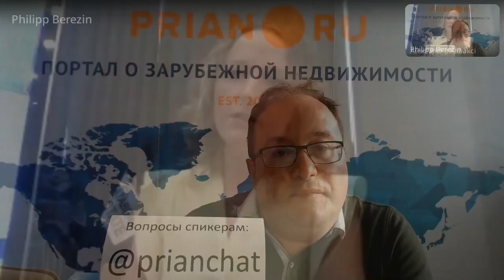Что происходит с недвижимостью на курортах Турции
⚡️ Стрим в Telegram-канале Prian от 25 августа

💡 Наш эксперт – Александра Кабакчи, генеральный директор Ataberk Estate

Из важного:

💬 "За последние полтора года цены в курортных зонах Антальи и Аланьи выросли в два раза. В центре Аланьи трудно найти новые проекты дешевле €150 000. Цены в курортных зонах начинаются с €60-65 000 за квартиру 1+1 в комплексе на стадии строительства".

💬 "Запрет на выдачу ВНЖ покупателям недвижимости в некоторых районах страны порадовал местных жителей, но стал полной неожиданностью для рынка. Представители компаний даже обращались к запросами в Анкару с просьбой изменить условия ограничений, но увы… Вряд ли запреты в нынешнем виде снимут до конца 2023 года".

💬 "Тем, кто хочет получить «туристический» ВНЖ стоит обратить внимание на районы, не попавшие под ограничения. В Анталье – это, например, район Алтынташ, в окрестностях Аланьи – Демирташ и Газипаша, которые активно развиваются…"

00:00:07 Введение
00:01:11 Об ограничении возможности получения ВНЖ в Турции
00:04:10 Туристический ВНЖ и ВНЖ для последующей натурализации
00:08:41 «Закрытые» районы в Анталье и Аланье
00:10:34 «Закрытые» локации Антальи и внимание на новые районы
00:12:37 «Открытые» районы Антальи – Алтынташ
00:13:57 «Открытые» районы Антальи – Кепез
00:14:50 «Открытые» районы Аланьи – центр города, Оба, Тосмур
00:17:08 «Открытые» районы Аланьи – Верхняя Оба
00:17:55 «Открытые» районы Аланьи – Конаклы
00:20:32 «Открытые» районы Аланьи – Тосмур
00:22:02 «Открытые» районы Аланьи – Демирташ и Газипаша
00:24:42 Спрос на недвижимость со стороны местных
00:28:09 Цены на недвижимость сегодня и год назад
00:29:02 Возможен ли разворот, коррекция цен
00:32:01 Разница между квартирой и апартаментом – есть ли она?
00:32:44 Продление туристического ВНЖ
00:33:17 Процесс получения первичного ВНЖ в районах, которые остались доступными – сроки, документы
00:34:00 Официальный запрет на выдачу ВНЖ – это «инициатива снизу»
00:37:14 Главные изменения на рынке после 1 июля
00:39:09 Аренда краткосрочная и долгосрочная – насколько реально сдать объект
00:41:39 Где можно купить с бюджетом до €100 тыс. в Анталье или Аланье, чтобы оформить ВНЖ
00:42:59 Платежи из РФ – есть ли трудности
00:44:52 Рассрочка платежа от застройщика – важные нюансы